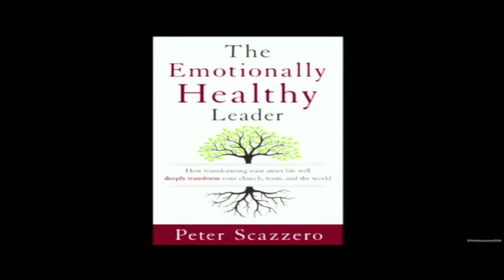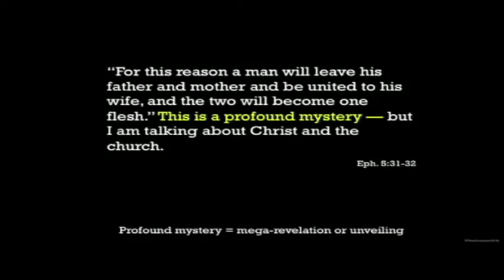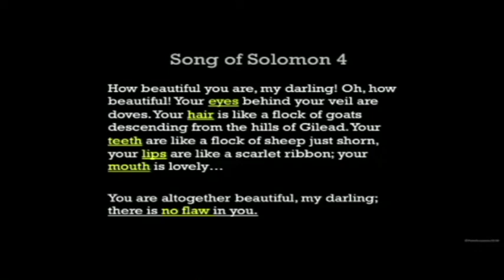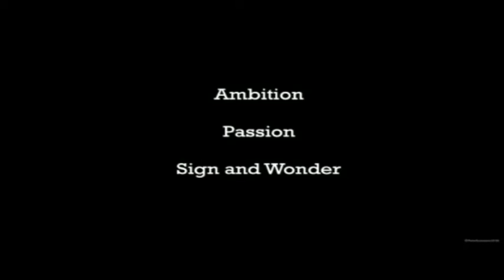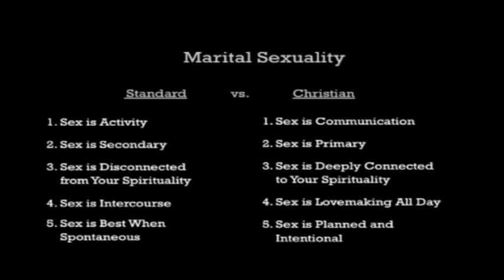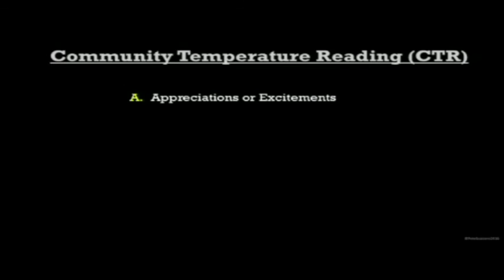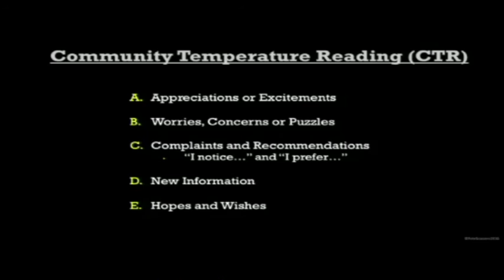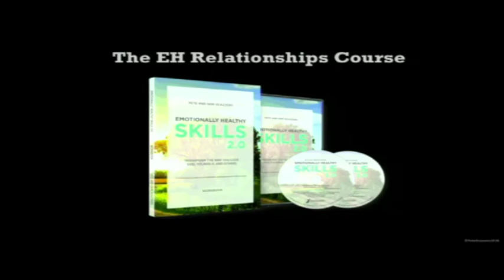2016 Heartland District Conference: The Emotionally Healthy Leader–Session 4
Live from the Heartland District of the Foursquare Church Conference in Iowa in Fall 2016, Pete Scazzero discusses Emotionally Healthy Spirituality in this fourth session: Leading Out of a Marriage That is a Sign and Wonder.

At Emotionally Healthy Discipleship, we are dedicated to helping church leaders make mature disciples who in turn make disciples for the sake of the world.